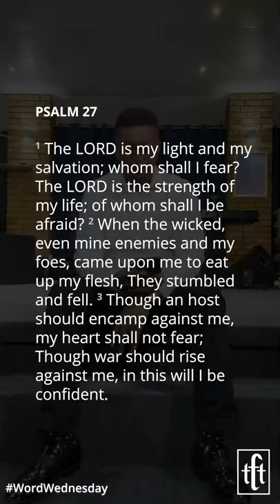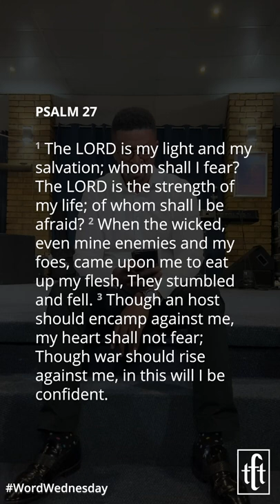Tshidiso Mohapeloa - The Presence of The Living God